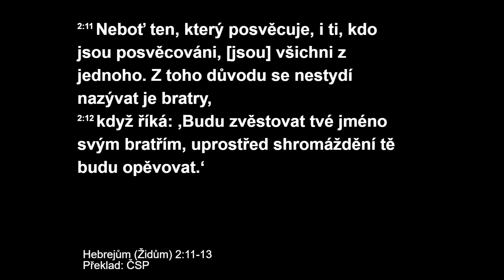Ježíš - Posvětitel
Káže: Zdeněk Karásek (Židům/Hebrejům 2:11-13)
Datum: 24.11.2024